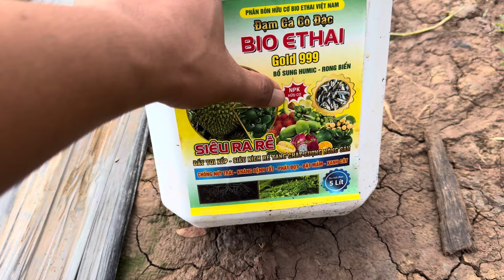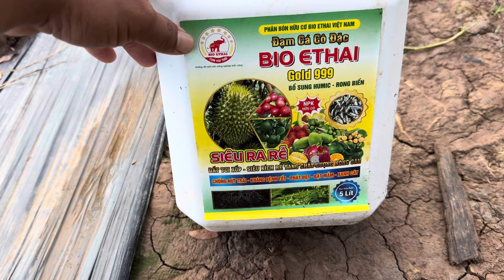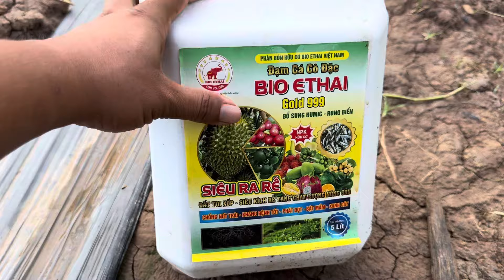Dưa leo 8 ngày tưới đạm cá cho cây phát triển#namviet #nongdanvietnam #2024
Kỷ thuật trồng dưa leo mùa mưa namviet #2024